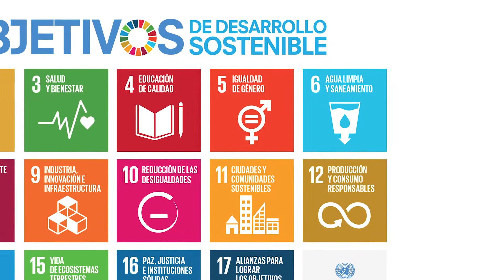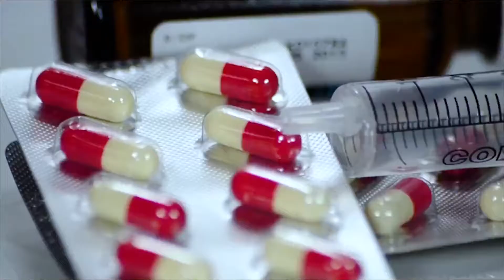DíaMundialdelAgua Las aguas negras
Hoy es el Día Mundial del Agua y para celebrarlo desde el Gobierno de Canarias y la Fundación Telesforo Bravo Juan Coello con la colaboración de los Consejos Insulares de Aguas hemos preparado una serie de vídeos divulgativos sobre la gestión del agua en el Archipiélago en las últimas tres décadas y la importancia de este recurso vital.